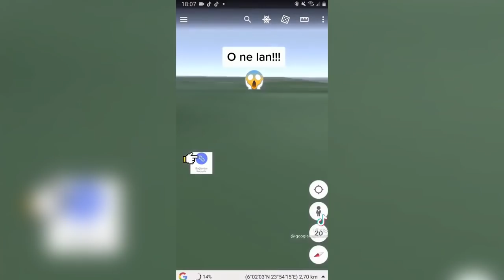HA EZT LÁTOD FUSS!!! (FURCSA GOOGLE MAPS FELFEDEZÉSEK)